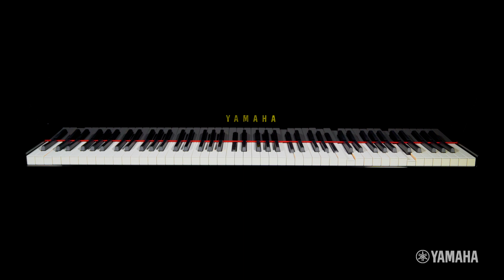Zvonimir Nagy - Toccare Virtualmente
Yamaha Disklavier Contest 2019